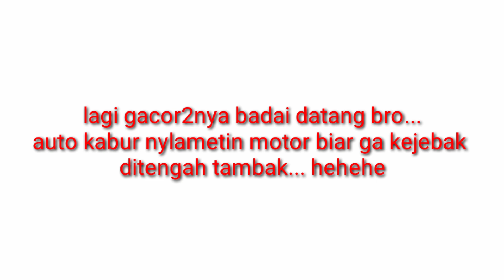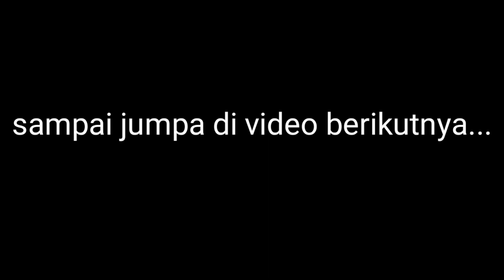Mancing di Muara BLACAN II MUARA GEMBONG II strike bertubi-tubi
Hallo bro...kita mancing lagi di muara blacan..kali ini mancing jaer,mancing di Empang aki2...
backsound...